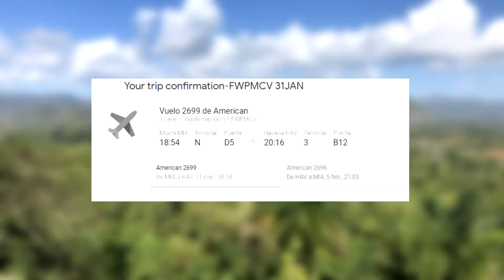Mi Primer Viaje a Cuba